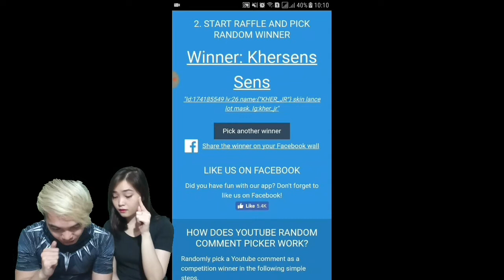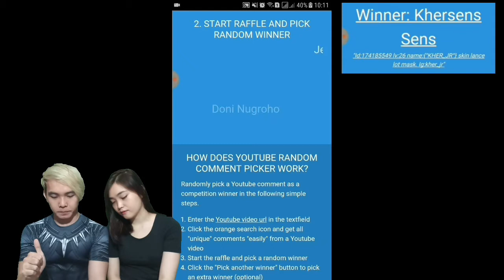500 SUBS TEMBUS !! SAATNYA BLACK PANTHER BAGI2 1000 DIAMONDS GUYS!!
1. Khersens Sens | ID 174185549 | Skin Lancelot
2. SLR Production | ID 35003135 | Skin Lancelot
3. Spongebob Squarepants | ID 90614122 | Skin Gusion

Gratz buat para pemenang,,
Bagi yg belum beruntung, jangan patah semangat, karena kita masih ngadain GIVEAWAY nih, target berikutnya adalah 1500 SUBSCRIBERS guys.. GOODLUCK !!

Keep supporting us yaaa ^^

Bagi kalian yg mungkin mau kasih masukan, kritik or saran mengenai content video kita, bisa langsung aja add LINE@ kita ya guys, ID nya : @vcg0021u (pakai @ didepan ya)

Semoga kalian terhibur dengan video2 yg akan kita upload setiap hari ya ^^

Happy Gaming !!